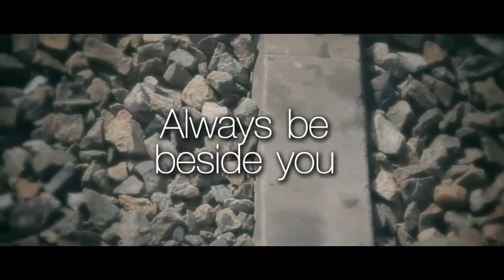BHS Jaao & Vee